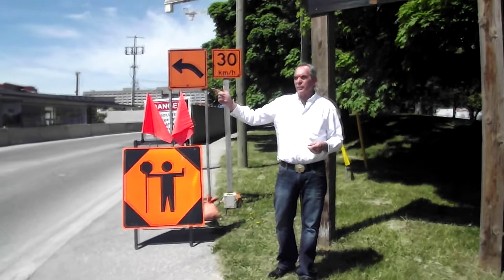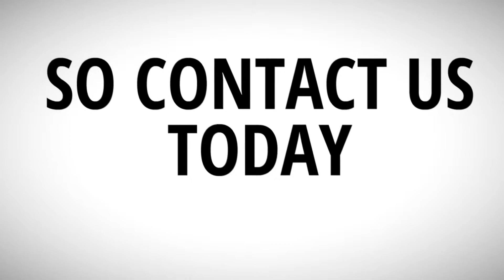Tour of Ward 8 - York University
Tour of Ward 8 - York University     4th in the series by Arthur Smitherman Candidate for councilor, Toronto city Council